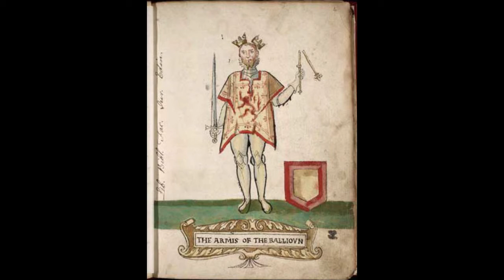1292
Иоанн Баллиоль, Англия подчиняет Шотландию.